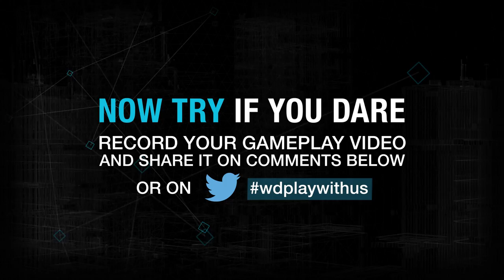Watch_Dogs - Play with us #9 "Wie Hoch" [DE]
See how your timing compares versus our blocking bollards! Will your precision prevail? Alone or with friends, all combos are game...
Submit your video in the comments section of this video on Youtube or even with the wdplaywithus hashtag.

Creativity and craziness required_